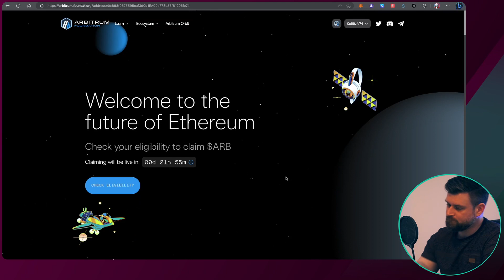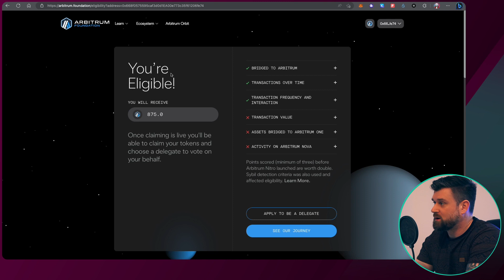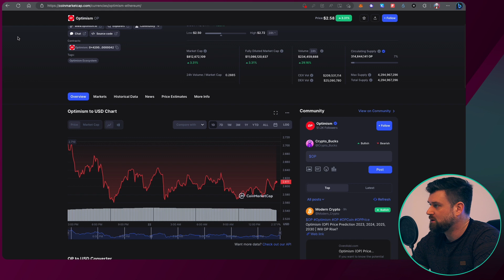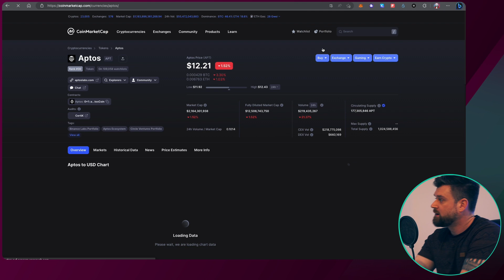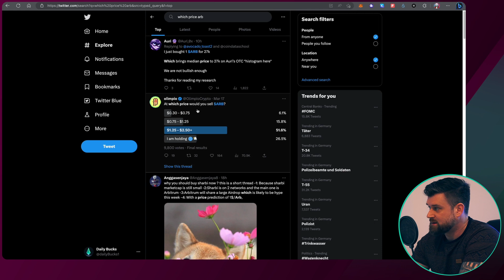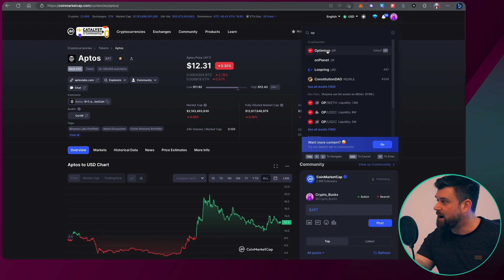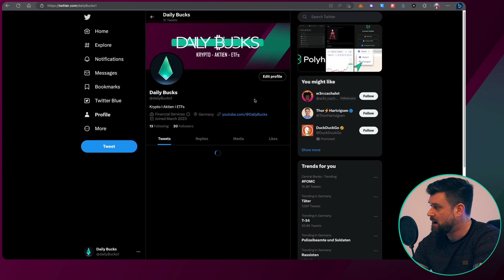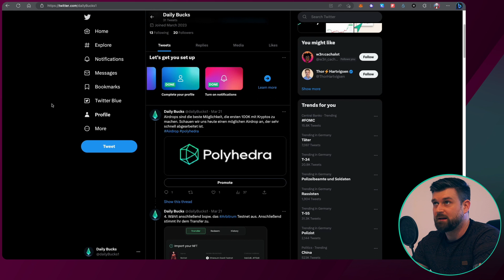Wie entwickelt sich Arbitrum? Ein Blick auf das Volumen, die Community und andere Krypto-Projekte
Hier könnt ihr mein Buch kaufen: Metaverse - Das Metaverse verstehen und damit reich werden

Buchempfehlungen, für die finanzielle Intelligenz:
Rich Dad poor Dad
Die Kunst über Geld nachzudenken

Meine Hardware, für die Ausarbeitung der Analysen:
Microsoft Surface Laptop 3

Meine Hardware für die Videobearbeitung:
Apple Macbook Air M1
Mein Mikrofon für die Tonaufnahmen

Wichtig: Das hier gezeigte Material ist KEINE Anlageberatung. Die Videos dienen lediglich zur Unterhaltung und spiegeln meine eigene Meinung. Aktien, Kryptos und dessen Handel können zum Komplettverlust des Vermögens führen.

Alle mit (*) markierten Links sind Werbelinks, die bei Kaufabschluss eine Provision bereitstellen und meine Arbeit unterstützen bzw. finanzieren. Für euch fallen keine weiteren Kosten an.